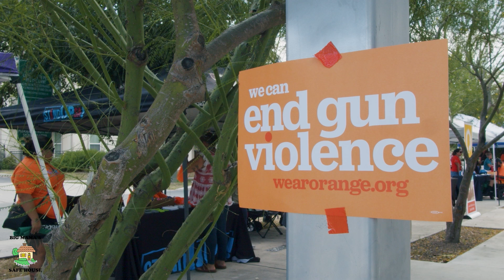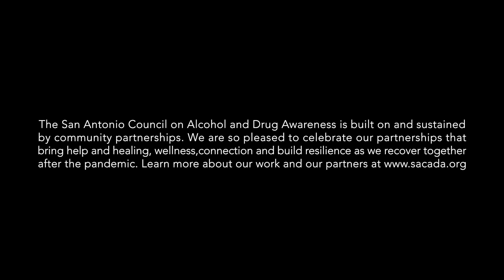Big Mama's Safe House -San Antonio Texas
Texas Health and Human Services Commission allocated H.R. 133 and American Rescue Plan Act (ARPA) funds to the San Antonio Council on Alcohol and Drug Awareness (SACADA).  SACADA Circles of San Antonio Community Coalition partnered with Big Mama’s Safe House (BMSH), a community-based nonprofit that seeks to improve and transform community safety by changing the mindset regarding gun violence. Through this partnership SACADA supported the creation of a dedicated room at BMSH for counseling services to combat trauma caused by witnessing violence, renovation of a community garden and marketing materials to build their capacity to serve the East Side and West Side of San Antonio.